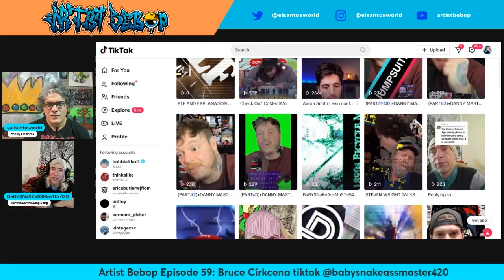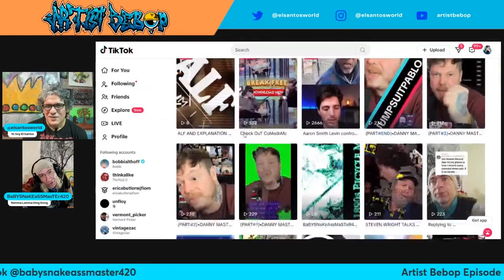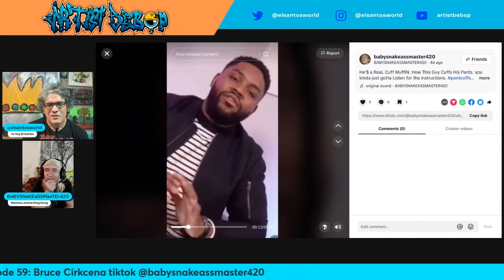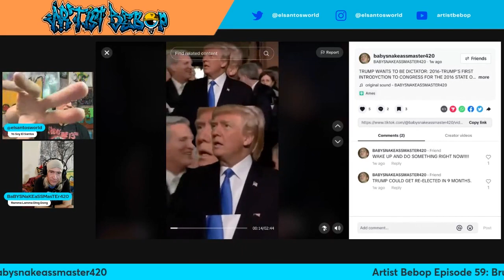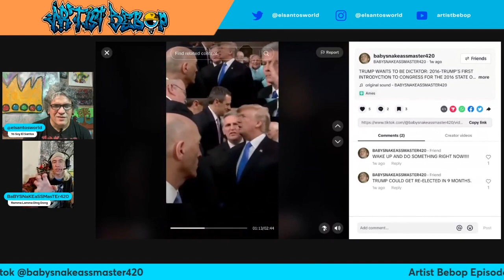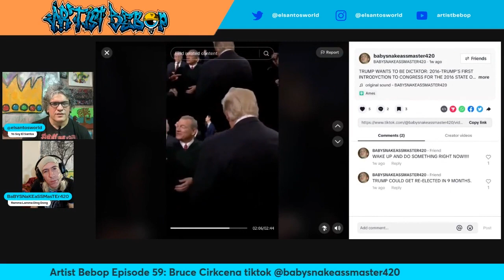Artist Bebop (Ep 59) - Dual Ramble: Bruce Cirksena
In Artist Bebop Episode 59 my conversation with artist Bruce Cirksena, we shared playful banter and gratitude for the opportunity to connect. Bruce discussed his "Word of the Day" videos, among many other things. He emphasized the joy of the creative process, embracing imperfections as part of the journey. As we explored his visually striking artwork, Bruce's passion for pushing artistic boundaries was evident, leaving me inspired.